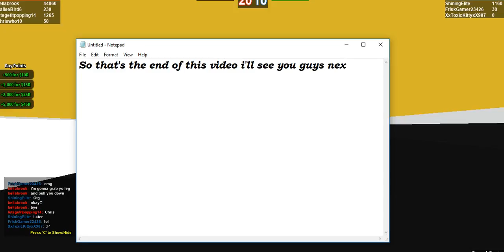Roblox - Hole in the wall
It really means alot to me